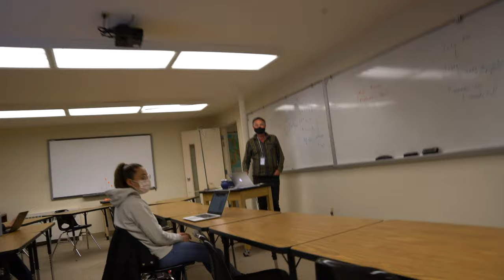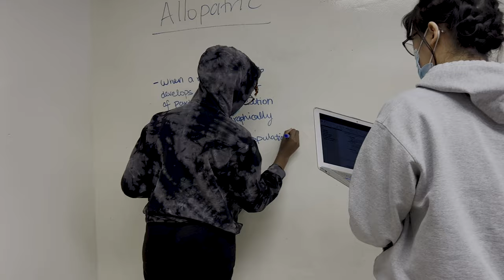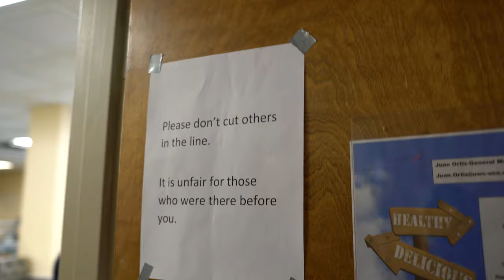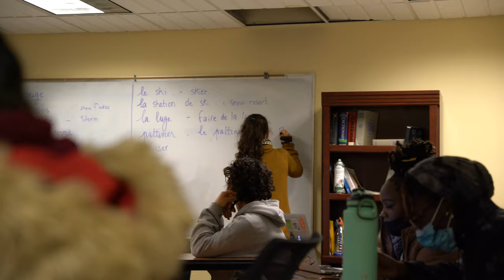Day in my Life at UWC-USA/International Private Boarding School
I dedicate this video to my wonderful roommate: Maksym from Poland.

Chapters:
00:00 Intro
00:27 6 am Morning Routine
03:03 Breakfast at the Cafeteria
04:26 Physics Class
05:09 Biology Class
05:44 Lunch at the Cafeteria
06:57 French Class
07:28 Doing Laundry
08:00 Snow Sliding and Games
09:30 At the Hotsprings
10:29 Auditorium Tour and Chat with an Art Student
12:19 Dorm Tour and Fun
13:18 Dorm Prank
14:02 Night Routine and Outro

#1. Sore Remix by Yaw Tog, Stormzy and Kwesi Authur
#2. Happy Day by Sarkodie ft Kuami Eugene
#3. Team Eternity Ghana- Afro Praise Medly
#4. Count on me by Bruno Mars